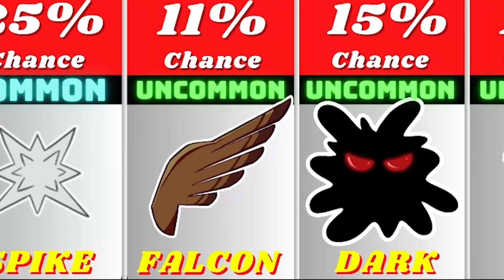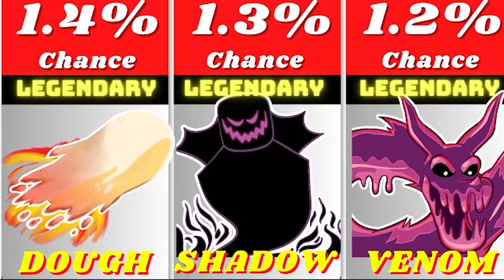Blox Fruits All Devil Fruits Stock Chances Update 20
Thank you for. helping me grow and watching my videos😁 !!!

anime,new,latest,manga,2023,4k,hd,blox fruit dealer,blox fruits all devil fruits stock chances,roblox,game,blox fruits